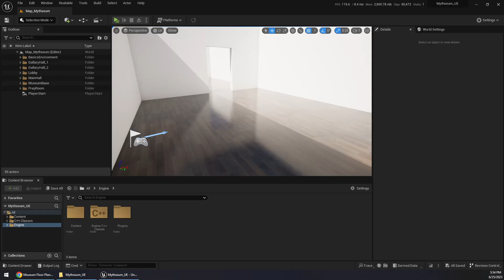[DevLog] Mythseum Week 03 - วางแพลนและวางโครงของแมพใหม่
คุณเรียว เดอะแมวบัค (MeowBug) ผู้ที่เล่นเกมอะไรก็เจอบัค
แม้แต่เกมที่ตัวเองพัฒนาก็ไม่รอด
ไลฟ์สตรีมเกือบทุกวัน เริ่มเวลา 21:00 - 00:00 จ้า
มาติดตามกันได้น้า (มีสอนสร้างเกมด้วยน้า อิอิ)

หรือสามารถเข้ามาพูดคุยกันใน Discord ได้ที่

หรือติดตามข่าวสารเพิ่มเติมได้ทาง Facebook และ Twitter ด้วยน้าาา

สำหรับคนที่อยากจะสนับสนุนเรียวนะค้าบบบ